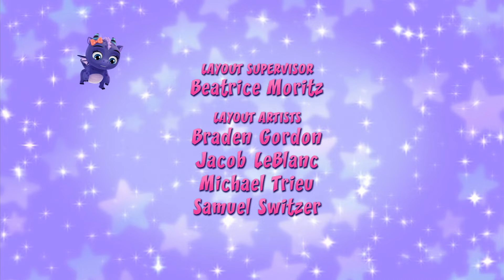Little Charmers | Hairy Ways / Calling All Cauldrons | FULL EPISODE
Get cozy in your winter, Christmas PJs and rewatch your favourite Treehouse episodes! Happy Holidays ❄️

The Charmers get dressed up for Mom's Gnome garden party. Lavender does the girls' hair, but the hair potion goes wrong and Hazel needs to figure out how to fix it before the party.

When the cauldron stops making potions correctly, the Charmers replace it with a shiny new one.  But the new cauldron is not fun to play with and the Charmers set off in search of their old cauldron.